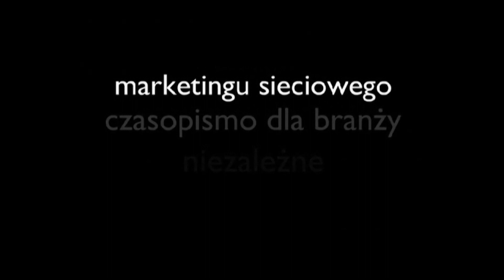Rozmowy o MLM przy wigilijnym stole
Trzy krótkie wywiady o MLM zrealizowane w miniony wekeend (10-11 grudnia 2011) w trakcie  dwudniowego seminarium firmy European Financial Group (EFG). W przedsięwzięciu wzięło udział ok. 130 osób, a wszystko działo się w hotelu Mazurkas (Ożarów Mazowiecki).